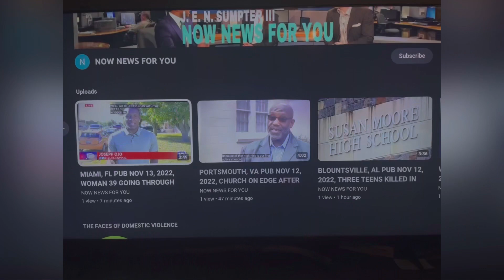BROOKLYN, NEW YORK NOV 17, 2022, WOMAN DRIVING AMAZON DELIVERY TRUCK STEALS PACKAGES IN BROOKLYN, NY